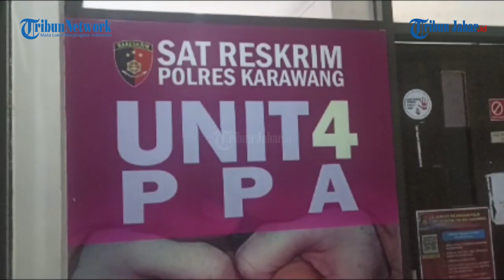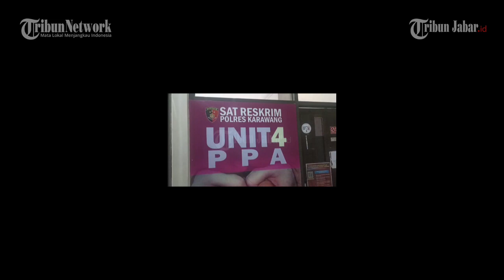Polres Karawang Sediakan Psikolog Dampingi Korban Tindak Asusila Penagih Utang Bank Emok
Penulis: Cikwan Suwandi | Editor: Giri | Video Editor: Edwin Tk